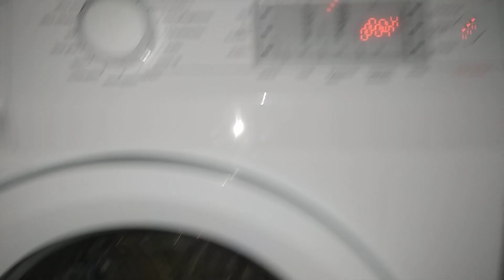Gorenje SensoCare WA974 1400rpm